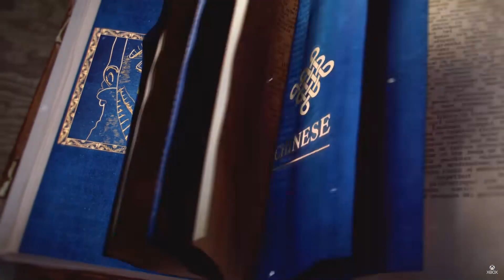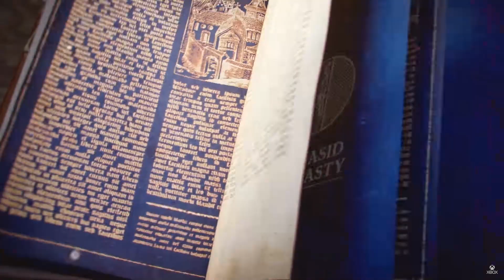Rus | Russen | Vorstellung Age of Empires 4 [Militär/Age Ups/Strategie/Deutsch]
Hier gibts alle aktuell bekannten Infos zu den Rus als 8. Zivilisation in Age of Empires IV!

In der Age of Empires III: Definitive Edition zeige ich euch viele neue Völker  Tutorial Videos und historische Schlachten:

Age of Empires IV (Herausgeber: Xbox Game Studios